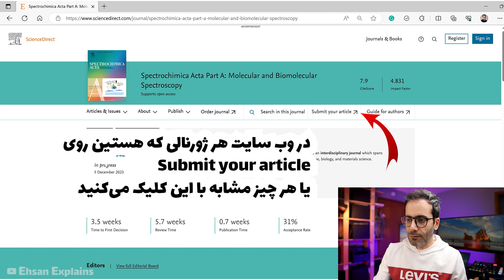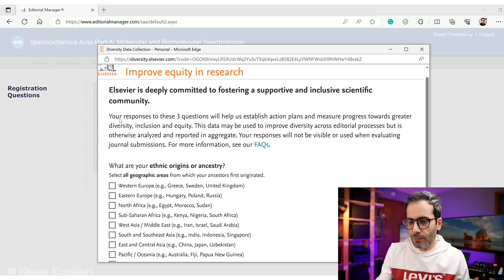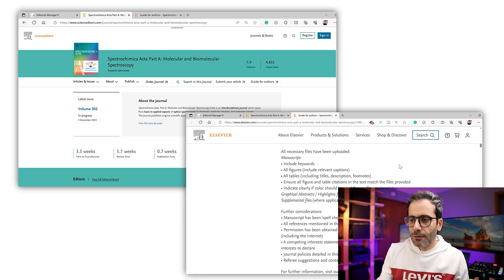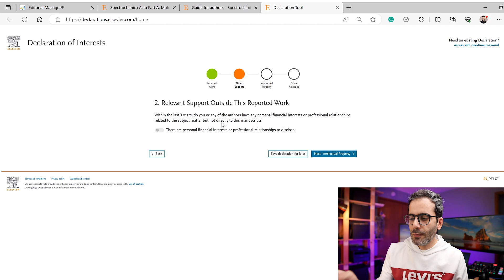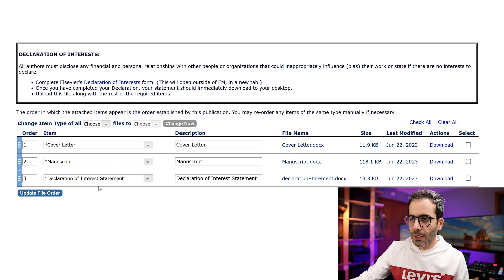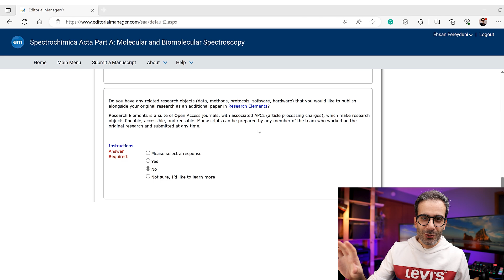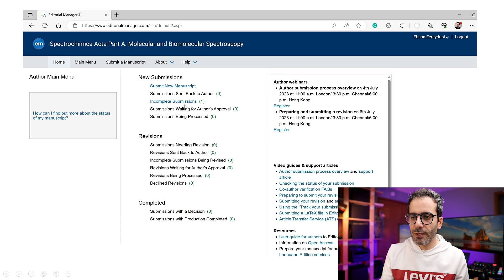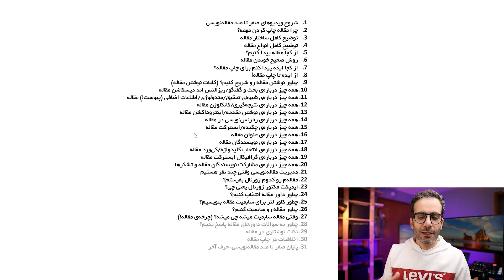۲۶- چطور مقاله رو سابمیت کنیم؟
با تشکر فراوان از «علیرضا عالمی» برای تهیه زیرنویس فارسی این ویدیو

 🎥 دوربینت چیه؟ لنز؟ نور؟
لیست همه وسایلی که تو زندگیم خریدم، چه برا کانال یوتیوب چه چیزایی در کل خریدم و ازشون راضی هستم رو در لینک‌ قرار دادم:
توجه:
اگر از طریق لینک بالا که گذاشتم از آمازون خرید کنید. آمازون چند درصد از اون رو به عنوان کمیسیون من میده! 😊 قیمت برای شما تغییر نمی‌کنه!
درباره‌ی من 👨‍🏫
سلام! 👋 به کانال من خوش اومدین! احسان هستم. متولد شهر کوچک و نفت خیز گچساران. سال ۱۳۸۶ در روستاهای کهگیلویه و بویراحمد معلم شیمی بودم. 👨‍🏫 روستاهای کت و گچ بلند از توابع شهر لیکک. 👨‍🏫 لیسانس دبیری شیمی از دانشگاه تربیت دبیر شهید رجایی تهران (۱۳۸۶) و فوق لیسانس شیمی معدنی از دانشگاه خوارزمی ایران دارم (۱۳۸۹). هشت سال در ایران دبیر شیمی بودم (استان کهگیلویه و بویراحمد: روستای کت و گچ بلند؛ استان البرز: پل کردان، مهدی آباد، هشتگرد؛ استان آذربایجان شرقی: ناحیه ۱ تبریز). سال ۲۰۱۵ از پنج دانشگاه در آمریکا پذیرش فول فاند گرفتم.
و تصمیم گرفتم به دانشگاه فلوریدا برم. همون هفته اول دانشگاه نظرم به سمت رشته شیمی آلی عوض شد و تغییر گرایش دادم. سال ۲۰۲۰ دکترای شیمی آلی رو از دانشگاه فلوریدا گرفتم. یکسال پیش از فارغ التحصیلی استخدام شرکت اینتل شدم و در حال حاضر مهندس توسعه تکنولوژی در این شرکت هستم. 💻 سال‌هاست که تجربیات زندگیم رو با  دیگران به اشتراک میذارم چون اعتقاد دارم یک جمله یا تجربه از یه نفر می‌تونه ساعت‌ها در وقت، انرژی و سرمایه‌ی دیگری صرفه‌جویی کنه. برای همین تصمیم گرفتم این کانال یوتیوب رو بزنم.
امیدوارم این ویدیوها شمارو حداقل یک درصد نسبت به روز قبل‌تون بهتر کنه!
زندگی روزمره‌ی من در اینستاگرام 🌎

I have acquired the necessary music license to utilize the following music track in my YouTube video.

© من بغیر از کانال یوتیوبم جای دیگه‌ای ویدیو‌هام رو نمیذارم ©
🙏 از اینکه به قوانین کپی رایت احترام میذارید و ویدیوهام رو دانلود نمی‌کنید، ممنونم 🙏